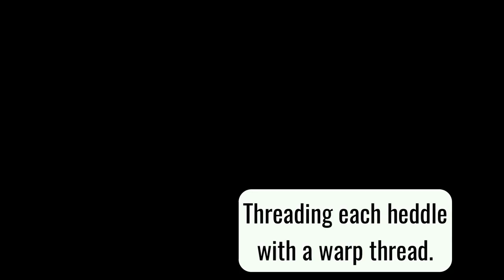Warping to Weave Cotton Kitchen Towels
Are you ready to learn how to get your yarn onto the loom? Weaving is a fun and rewarding hobby, but the process of warping the loom can be daunting. In this video, I quickly take you step-by-step through the process of getting your warp threads onto the loom.

First, I'll show you how to use a Warping Board to measure your warp length and amount. Then, show you the warp chains used to keep the warp threads from tangling. Next, we'll use lease sticks to separate the strands and spread them out on the raddle.

Once the warp threads are tied onto the back beam, you'll see them wound on slowly and evenly, ensuring there are no tangles and the tension is consistent. Then comes threading the warp threads through the heddles and the reed.

Finally, it's time to tie the warp threads onto the front beam, and I'm ready to start weaving!